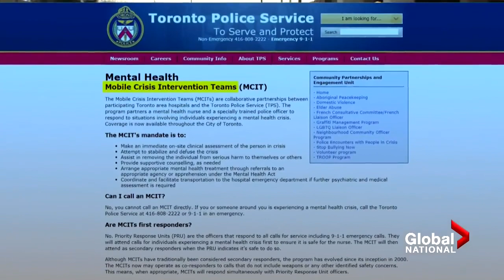Ongoing protests in Canada spark debate over police defunding